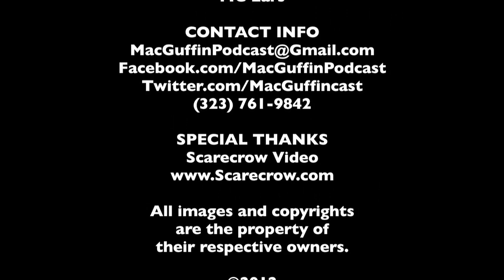DVD Rundown 5-8-2012 - The MacGuffin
Spencer Fornaciari and Greg Thomas of The MacGuffin give their DVD rundown for May 8th, 2012. In this episode they discuss The Vow, La Haine, and Tim and Eric's Billion Dollar Movie.